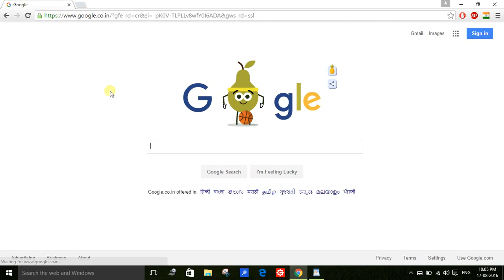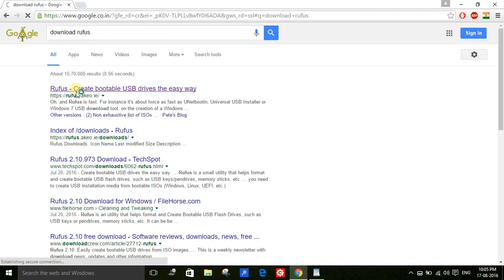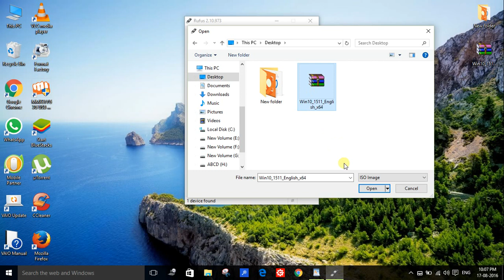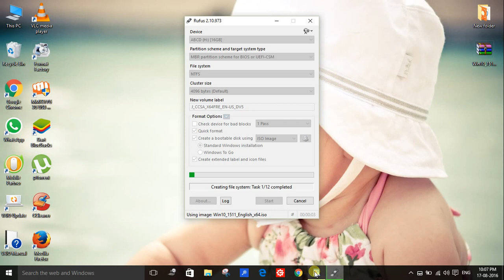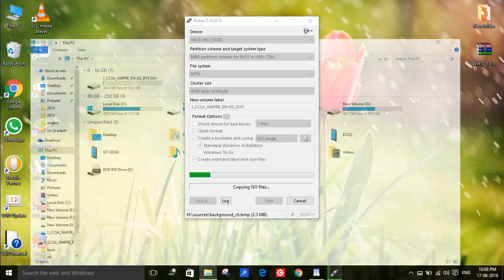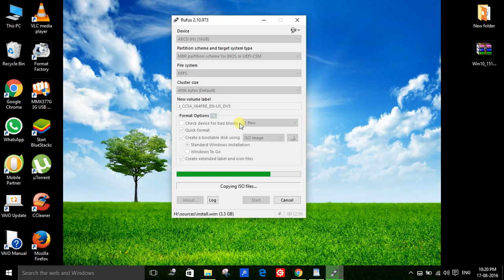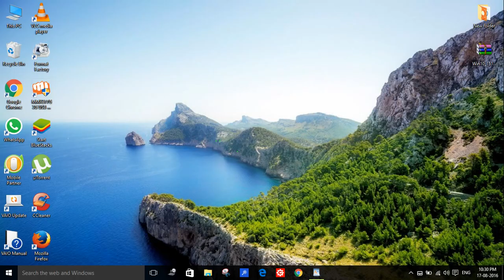how to make pendrive bootable.